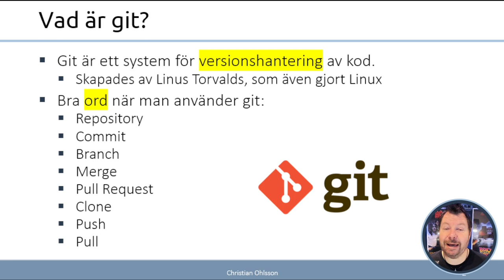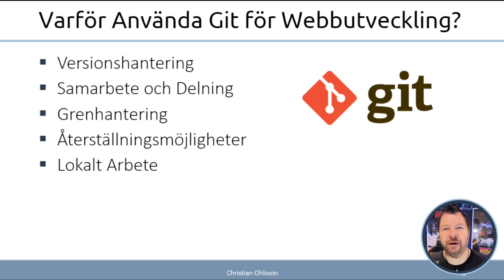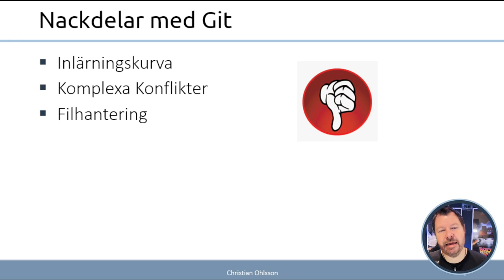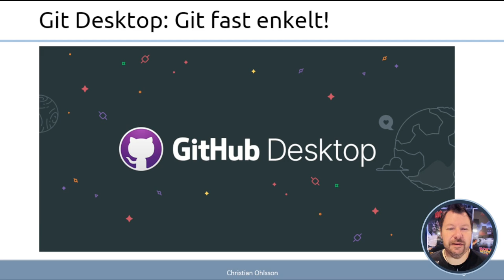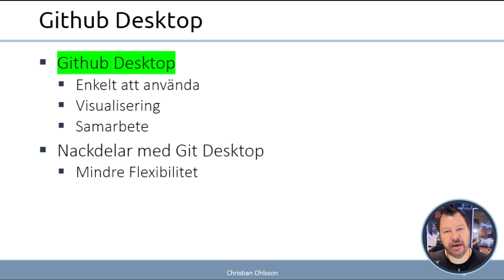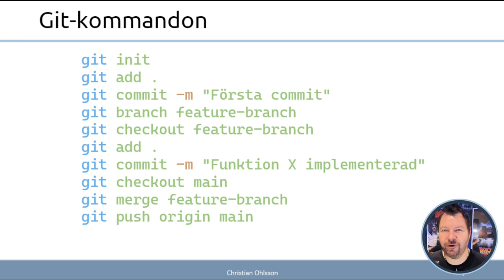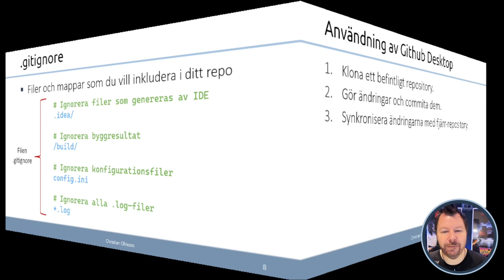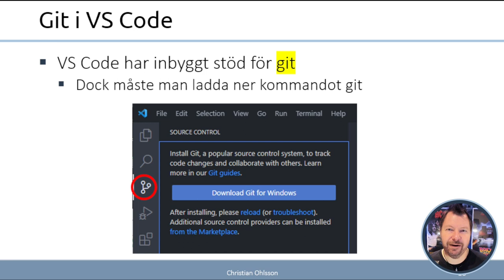AWH 2024 6.1.1 Introduktion till Github